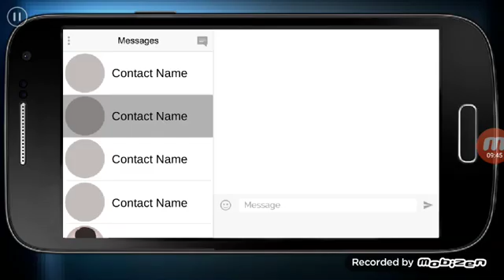Linda Brown #91 - Temporada 9 Episódio 16 - Uma grama de talento